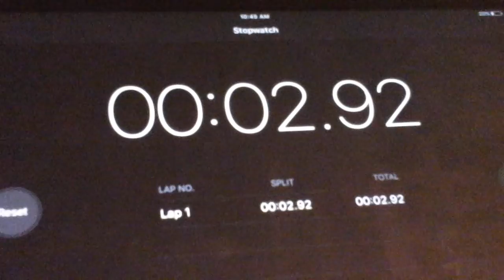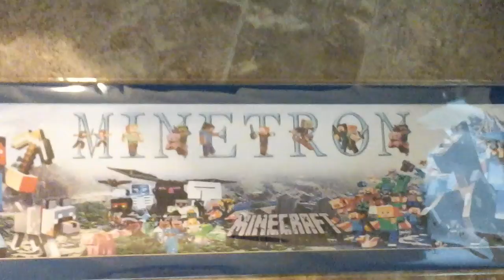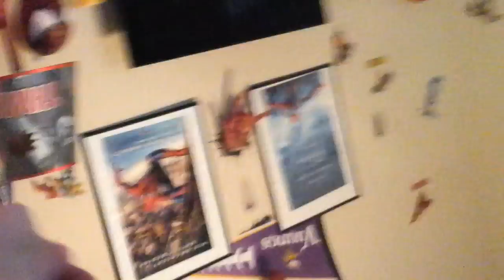Omg it's a good day